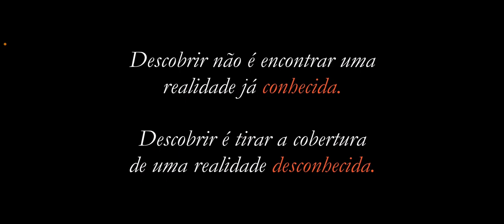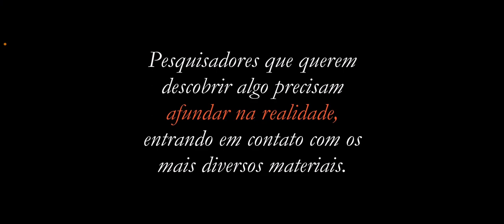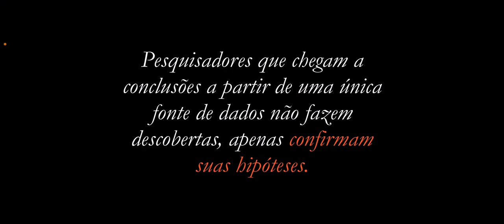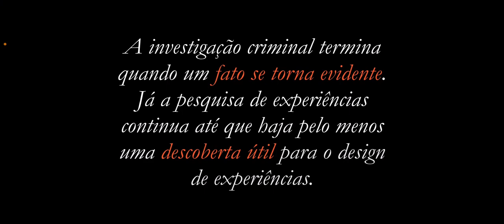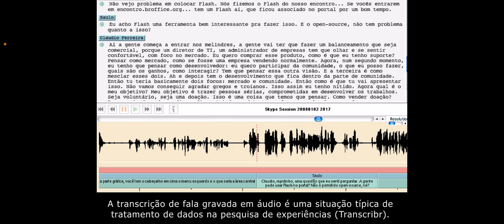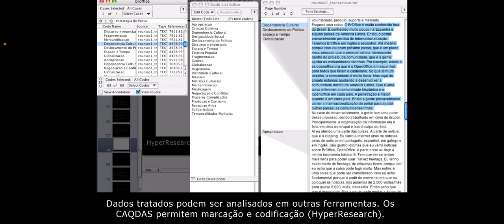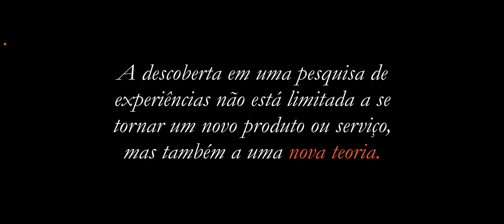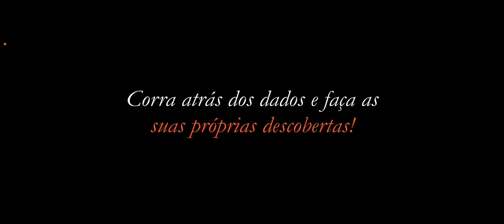Fazendo descobertas na pesquisa de experiências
A pesquisa de experiências não é um processo de validação de hipóteses, mas sim de descoberta de conhecimentos previamente desconhecidos. Para que a descoberta aconteça, é preciso se preparar para o inesperado. Nessa aula, apresentam-se os recursos de triangulação de fontes de dados para aumentar a chance de descobertas inesperadas.

Na pesquisa de experiências, descobertas significativas podem surgir à medida que os pesquisadores se envolvem com o processo de investigação. Descobrir algo novo é como tirar a coberta de algo que estava bem na nossa frente, mas que passava despercebido por ser considerado comum. Essa oportunidade de revelar algo oculto a olhos comuns é empolgante e pode trazer insights valiosos. Pesquisadores de experiências não apenas fazem diferença em equipes de organizações, mas também na academia, desvendando tópicos inexplorados.

As descobertas acidentais não são simples coincidências, mas sim o resultado de pesquisadores intencionalmente se colocando em situações propícias para essas revelações. Isso envolve sair do familiar e explorar novos territórios, quebrando a rotina e buscando materiais e cenários desconhecidos. Na pesquisa de experiências, é crucial se lançar ao desconhecido para encontrar aquilo que ainda não foi percebido ou compreendido.

A pesquisa de experiências visa compreender a perspectiva do outro, muitas vezes pertencente a diferentes culturas, raças e etnias. Essa abordagem empírica envolve coletar dados diretamente dos usuários por meio de diversas fontes. A triangulação de dados é essencial, pois permite comparar diferentes perspectivas para construir uma visão mais completa e, muitas vezes, desafiar preconceitos ou ideias preexistentes.

Para organizar e analisar esses dados, ferramentas modernas como o Dovetail ou o Atlas.ti são valiosas. Elas auxiliam na codificação dos dados, identificação de padrões e na construção de narrativas. No entanto, é importante lembrar que a ferramenta não gera conhecimento por si só; quem faz isso são os pesquisadores, que devem estar conscientes de seus preconceitos para evitar influenciar os resultados.

A pesquisa de experiências não se limita a constatar fatos, mas também busca entender por que esses fatos ocorrem e como podem ser transformados. Ela tem um papel fundamental no desenvolvimento de produtos e serviços melhores, que atendam às necessidades dos usuários e promovam mudanças positivas na sociedade. Assim, ao explorar o desconhecido e desafiar preconceitos, os pesquisadores de experiências continuam a fazer descobertas que impulsionam a inovação.